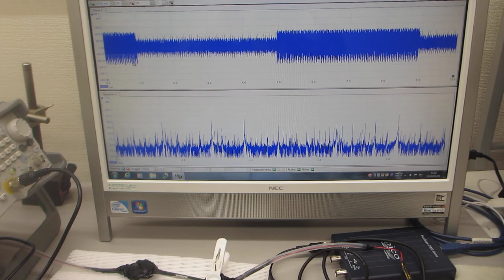超音波プローブによる、スイープ発振システム（低周波の共振現象と、高周波の非線形現象を発振制御する技術）